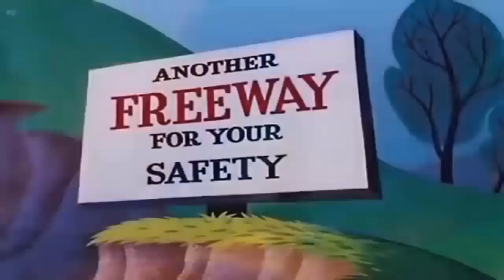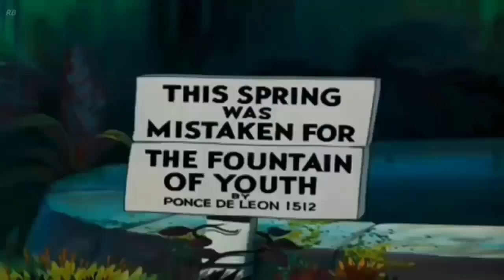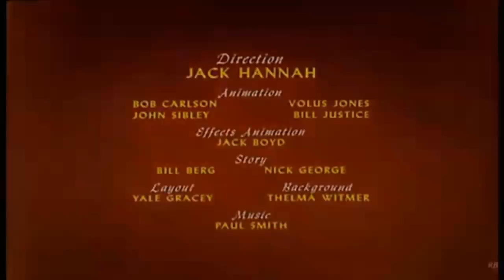La casa de mickey mouse en español capitulos completos nuevo 2018 part 6